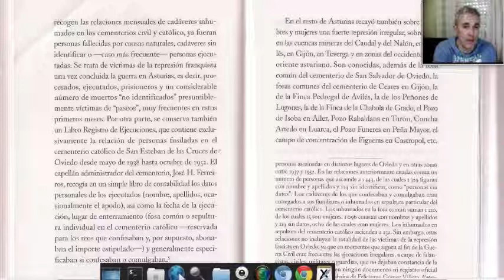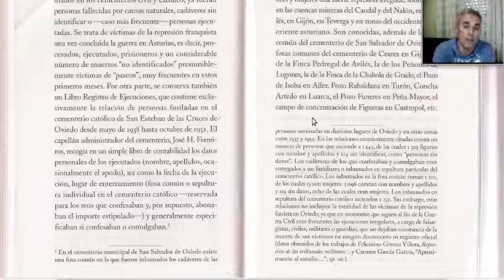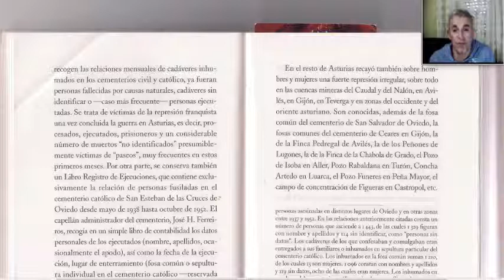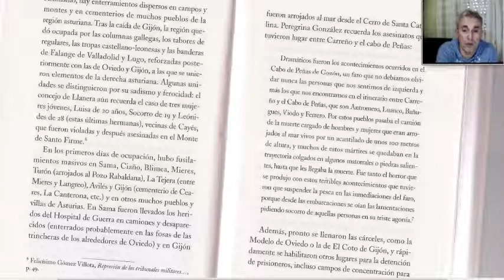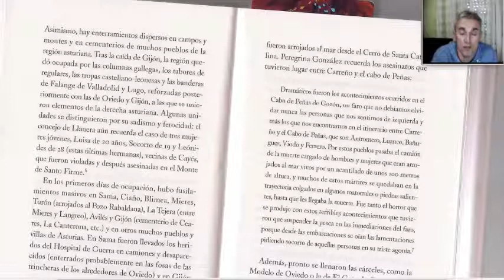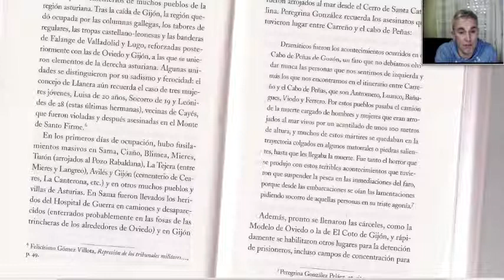Nota de voz: Las ejecuciones masivas I